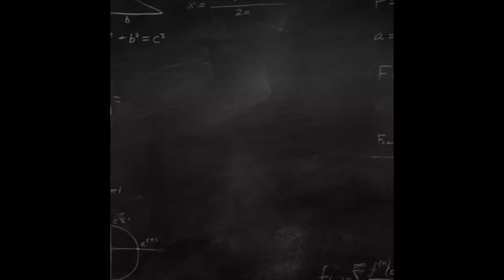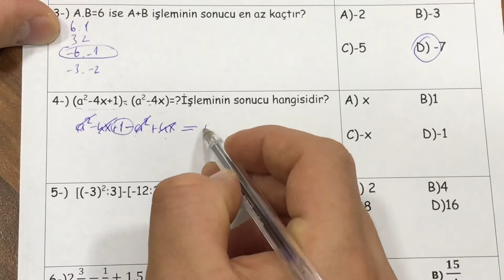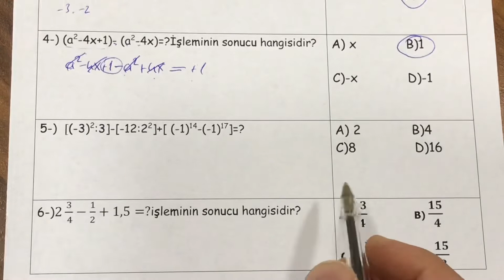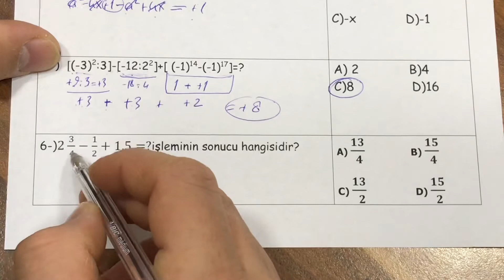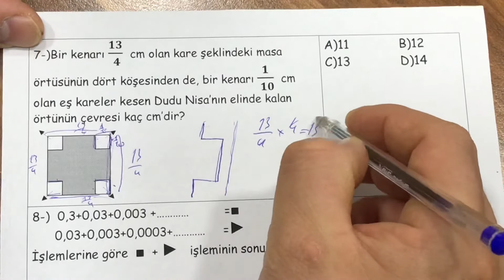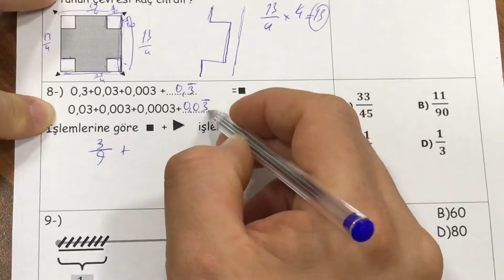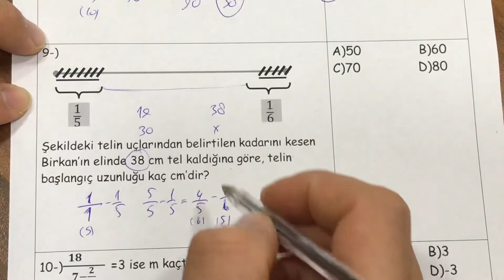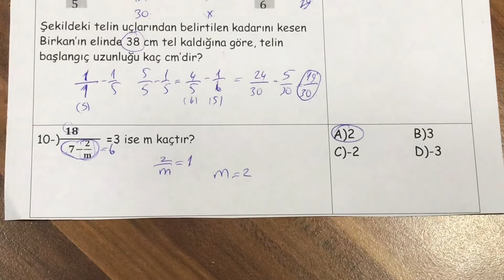7.SINIF MATEMATİK 1.DÖNEM 1.YAZILI - ZOR SORU ÇÖZÜMÜ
Merhabalar ben Kadir Hoca. Bugün 7. sınıf Matematik 1.dönem 1.yazılı sorularını çözdük. Kanalımızda Matematik, Fizik, Geometri, Kimya, Fen Bilimleri dersleri anlatılacaktır. Eğlenceli ve basit anlatım yöntemleriyle sizlerle birlikte olacağım. Hepinize faydalı olması dileğiyle. Oynatma listelerinde tüm sınıfların derslerini bulabilirsiniz.

7.sınıf matematik 1.dönem 1.yazılı
7. sınıf matematik 1. dönem 1. yazılı
7.sınıf matematik 1.ünite değerlendirme soruları
7.sınıf matematik
7. sınıf matematik
7. sınıf doğal sayılar
7. sınıf sayma pulları
7. sınıf sayı doğrusu
7.sınıf matematik 1.ünite